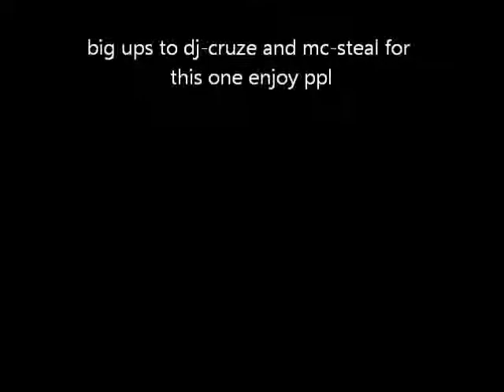dj cruze & mc-steal htid weekender 02.03.2012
set i got from cruze or steal on soundcloud so thought id share big ups to the HTID crew and cruze and steal for this set also mc korkie who i didnt notice was on set till after id made video thanks for watching